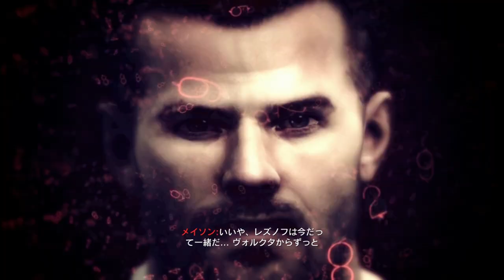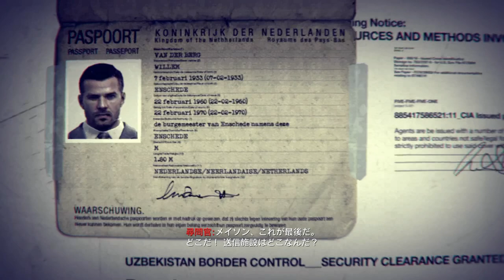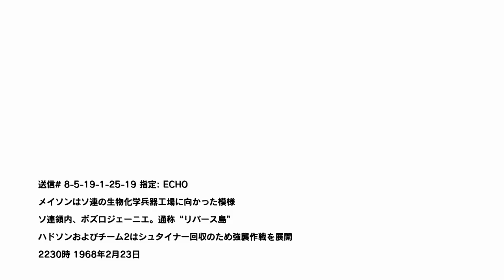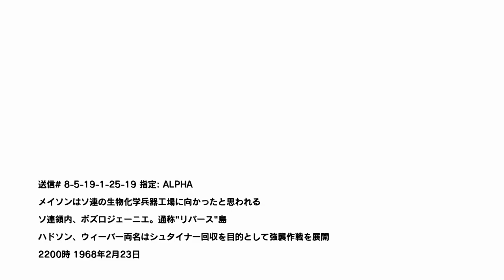【Xbox360版吹き替え】CoD:Black Ops キャンペーン#13 "REBIRTH"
OS: Windows10 64bit
CPU: Core i7-7700K 4.2GHz
RAM: 16GB
GPU: GTX1080Ti 11GB+Asetek
キャプチャボード: Monsterx u3.0r or AVerMedia Live Gamer 4K GC573
モニター: LGゲーミングモニター 27UL500-W(4K/HDR)
キーボード: K65 RAPIDFIRE Cherry MX Speed RGB COMPACT
マウス: logicool g402
ヘッドセット: Logicool G G933s無線仕様
マウスパッド: Logicool G G240t